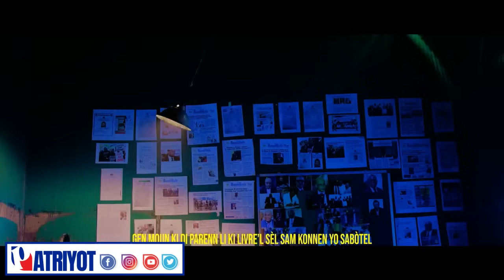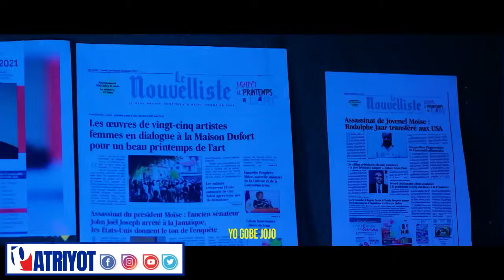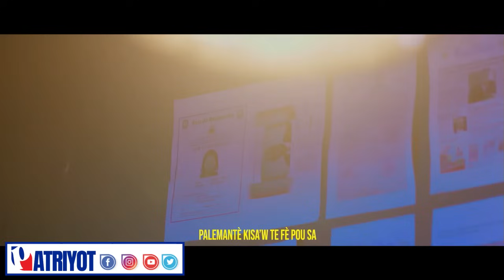AKTYALITE MATIN 02 MAI 2024 LAPOLIS FRAPE GANG YO SEZI FANMI LAVALAS MOVE